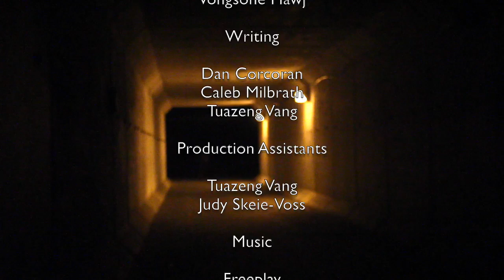Drifter Film W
A wayward ex-soldier in a rundown town has given up on himself and society. Until one day he came across a chance to change himself and those around him: one last mission.

This is a short film created by students of the Filmmaking & Video Production degree program at Century College. Good job everyone.